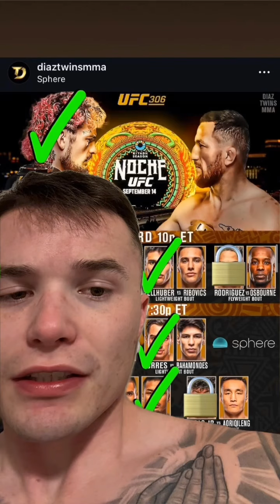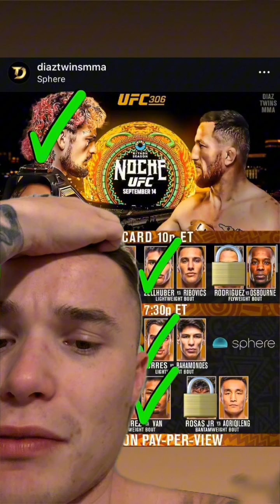UFC 306 My Quick Predictions